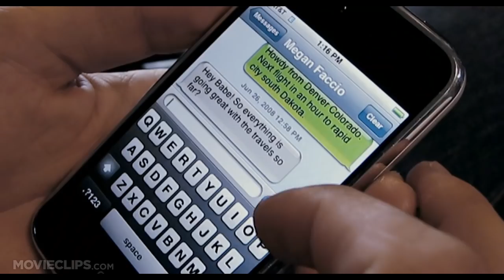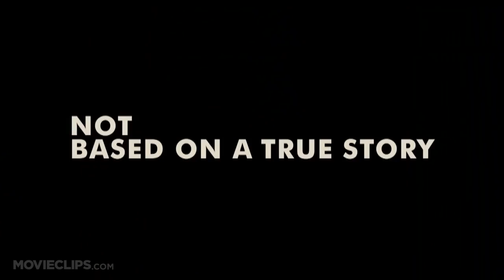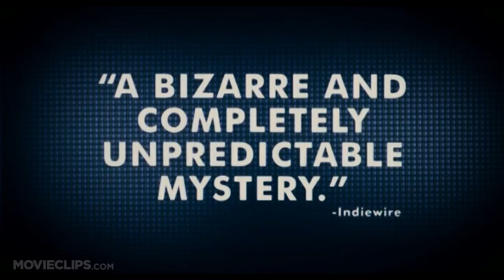Catfish Official Trailer #1 - (2010) HD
CLIP DESCRIPTION:
Filmmakers Ariel Schulman and Henry Joost document a story involving Ariel's brother, Nev, a 24-year-old New York-based photographer, and Abby, an 8-year-old girl from rural Michigan who contacts Nev via Facebook, asking for permission to make a painting from one of his photographs.

FILM DESCRIPTION:
In late 2007, filmmakers Ariel Schulman and Henry Joost sensed a story unfolding as they began to film the life of Ariel's brother, Nev. They had no idea that their project would lead to the most exhilarating and unsettling months of their lives. A reality thriller that is a shocking product of our times, Catfish is a riveting story of love, deception and grace within a labyrinth of online intrigue.-

CREDITS:
TM & © Universal (2010)
Cast: Megan Faccio, Nev Schulman, Rel Schulman
Directors: Ariel Schulman, Henry Joost
Producers: Andrew Jarecki, Henry Joost, Ryan Kavanaugh, Brett Ratner, Ariel Schulman, Marc Smerling, Zachary Stuart-Pontier, Tucker Tooley, Colin Wilhm